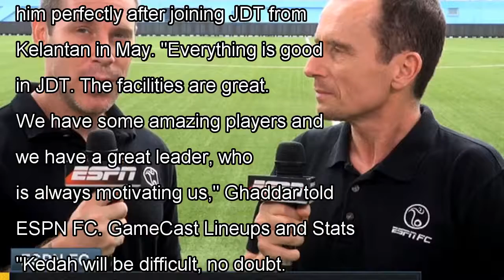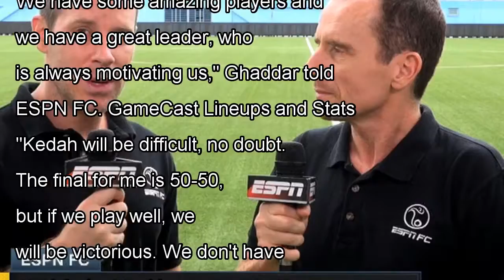Malaysia cup final '50-50' says jdt striker mohammed ghaddar